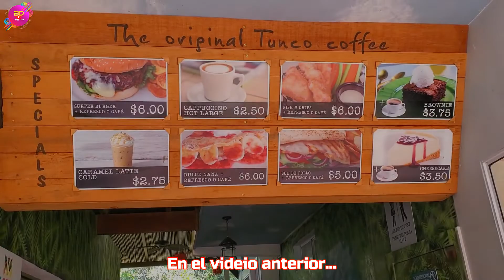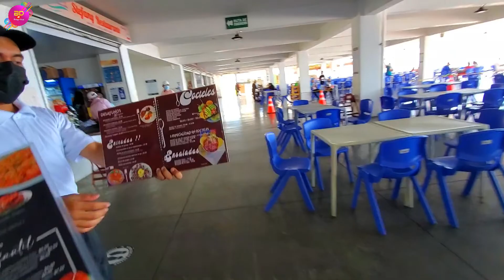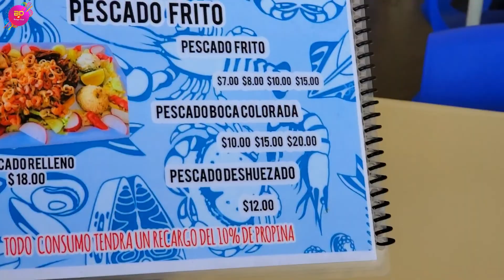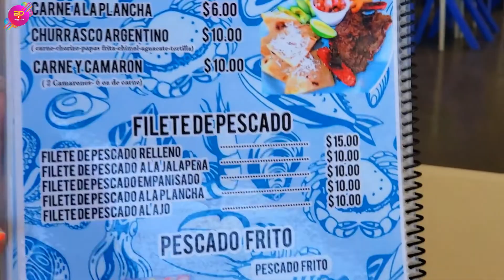Así está el MALECÓN de LA LIBERTAD en el 2022 🤩